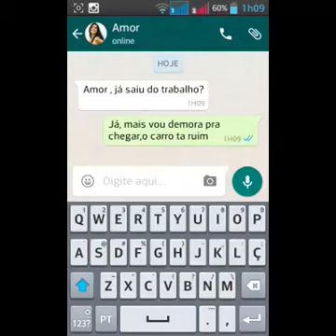Vai demorar?, Ok, vou fazer as unhas